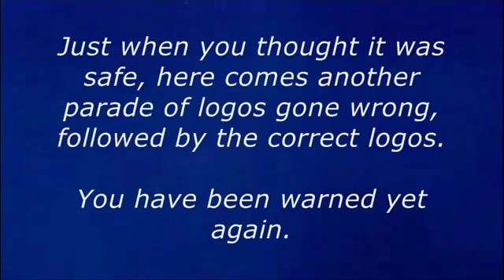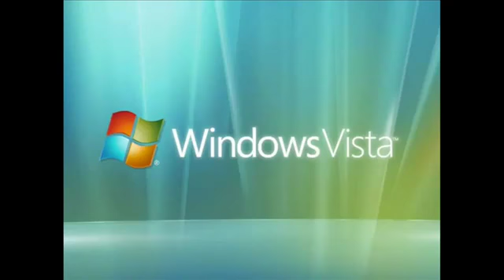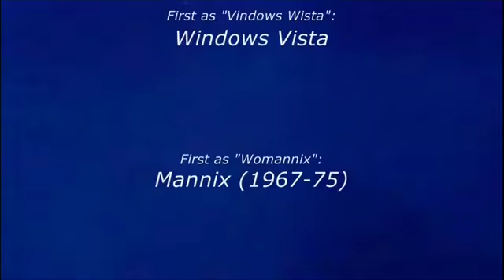LOGOS GONE WRONG 6: Return of the Mangled, Tangled and Discombobulated Logos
Originally posted by davemadson.